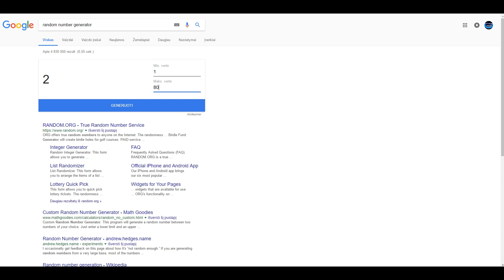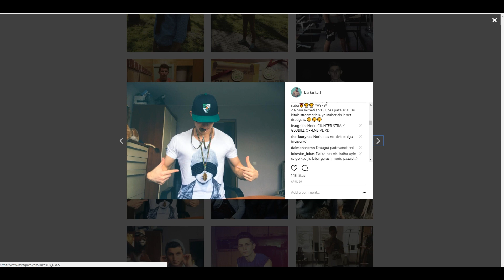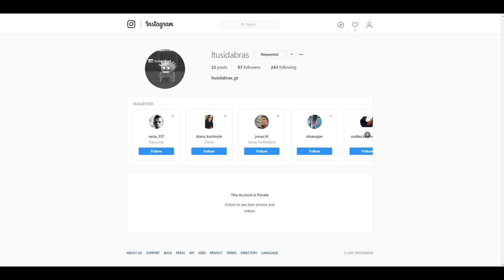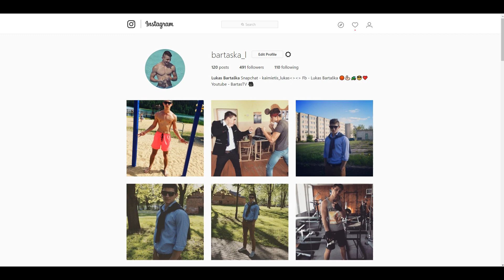Giveaway (CS:GO) Laimėtojas!!!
SKAITYTI ČIA
                 Jeigu jums patiko šis video, nepamirškit paspausti LIKE Mygtuko ;)

Jeigu jums patiko patiko video, nepamirskit paspaust LIKE mygtuko :)

                             2017